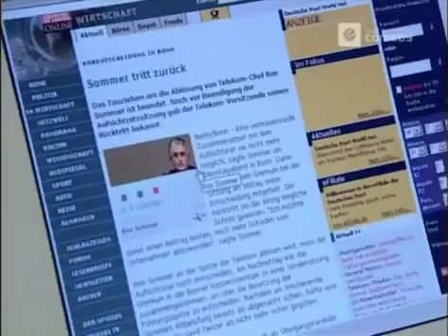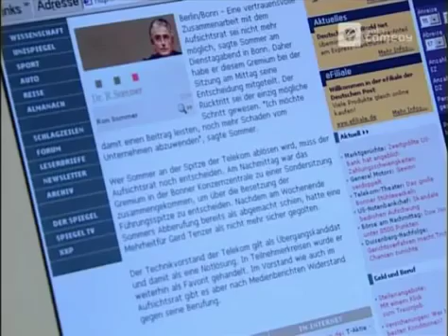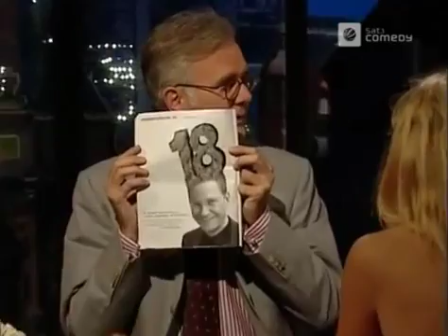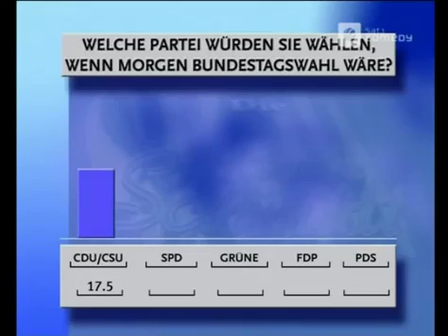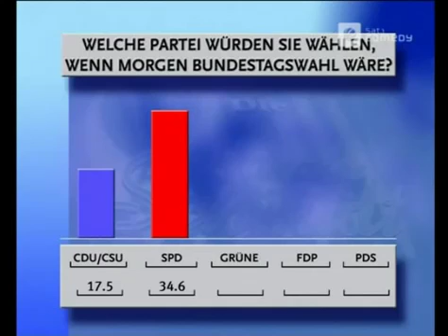Harald Schmidt Show 1116 Petersilieninsel / Honky Tonk Women / Mensch ärger Dich nicht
Show Nr. 1116 | Dienstag, 16. Juli 2002 Der Euro holt den Dollar ein / Ron Sommers Rücktritt bei der Telekom, Lothar Späth und die Gersters / Der Spanien vs.